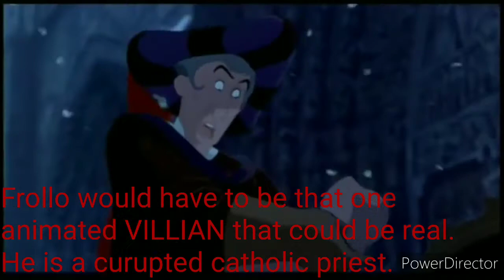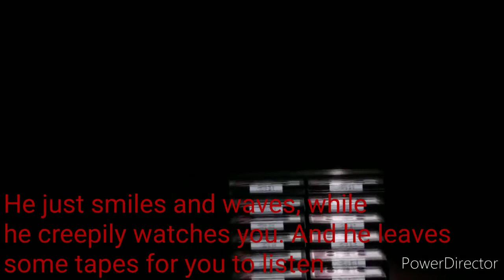Top 5 Creepy Villains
Here are the top 5 Creepy villans of all time to my opinion.

0:00  Intro
0:28  Hans Landa
0:54  Joker
1:22  Frollo
1:49  Glitchtrap
2:20  Honnorable Mentions
2:39  Alastor